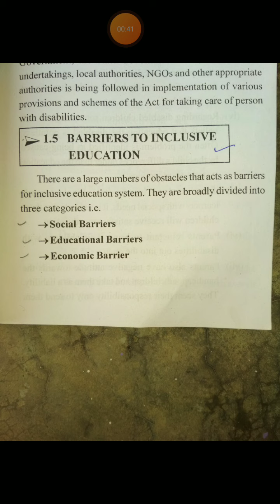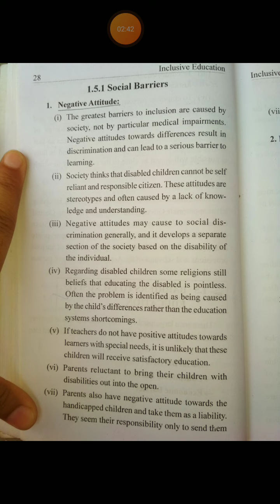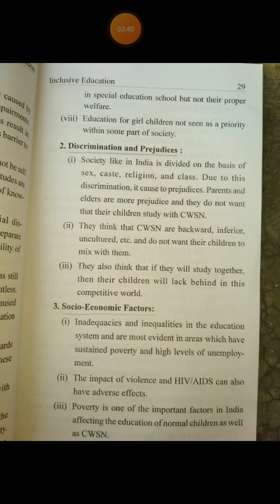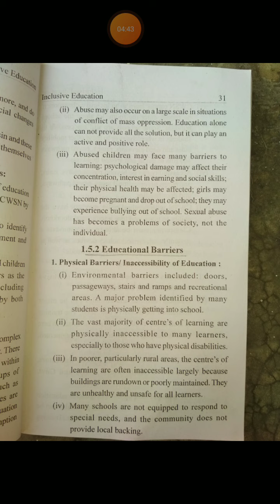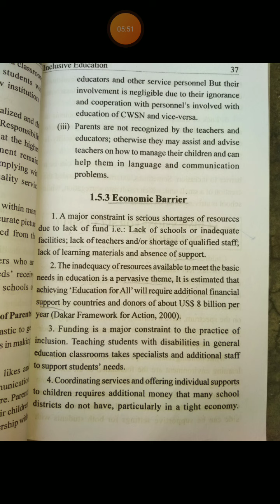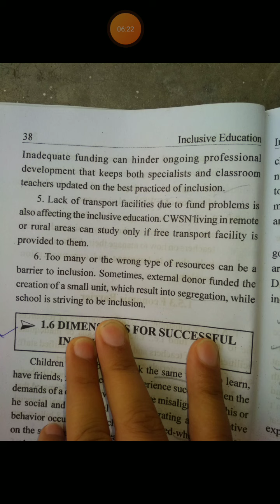Barriers of inclusion subject Inclusive Education....B.ed 1 sem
class B.ed
sem 1
subject Inclusive Education
subject code 105
unit